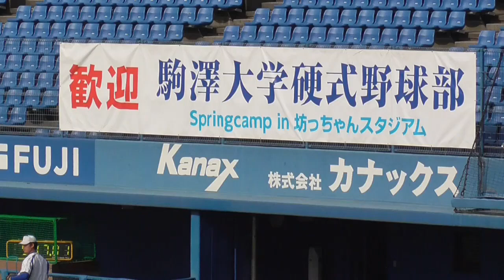駒沢大学野球部春季キャンプIN松山 (2019.03.02) ②ノック編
駒澤大学硬式野球部の
松山坊っちゃんスタジアムでの
春季キャンプの模様です。

投内外シートノックメインです。